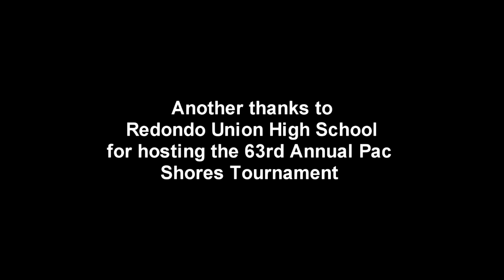63rd Annual Dijon Thompson Pac Shores Tournament mixtape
Recap of the 63rd annual Pac Shores tournament at Redondo Union . This event took place November 24,2014 to November 29,2014. The top high school players of Southern California showcase their talents.